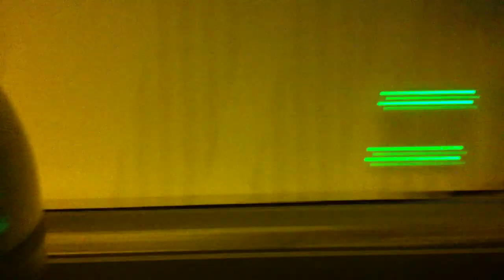נסיעה במנהרת הכרמל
נסיעה במנהרת הכרמל מחוף הכרמל ועד לגרנד קניון